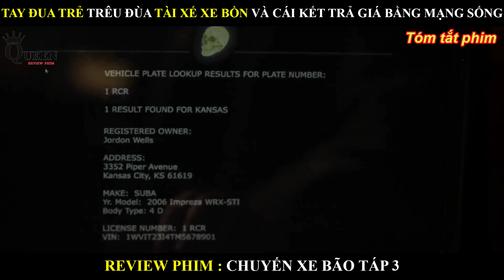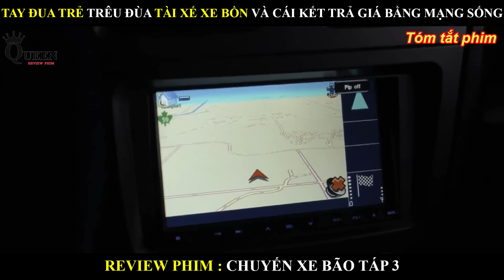Cuộc Đua Tử Thần Trên Xa Lộ Vắng || REVIEW PHIM CHUYẾN XE BÃO TÁP 3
Tên Phim : CHUYẾN XE BÃO TÁP 3